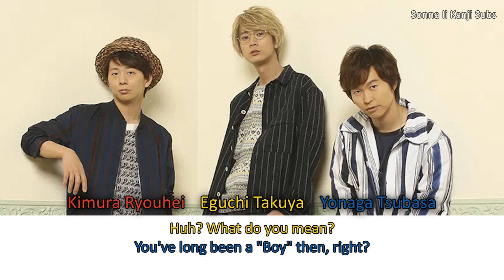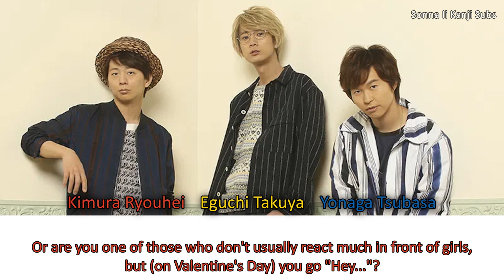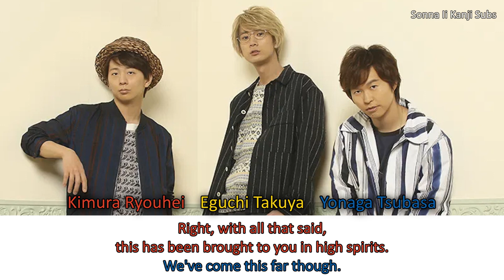[ENG SUBS] Kimura Ryouhei, Eguchi Takuya, Yonaga Tsubasa talk about Valentine's Day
Here is the other Valentine video, Raku had requested this over 2 years ago and transcribed the clip for me too so sorry it took so long lol, I hope you all enjoy this talk of theirs.

Featured Seiyuu
Kimura Ryouhei
Eguchi Takuya
Yonaga Tsubasa

Broadcast
Trignalのキラキラ☆ビートR #41

Date Aired
2014/02/05

Transcription & Proof Reader
Raku0925

Raw Audio Source
Esaki Rina @ YT

Ending Picture
Google

Ending Song
HE★VENS - 愛を捧げよ 〜the secret Shangri-la〜 (HE★VENS - Ai wo Sasageyo 〜the secret Shangri-la〜)